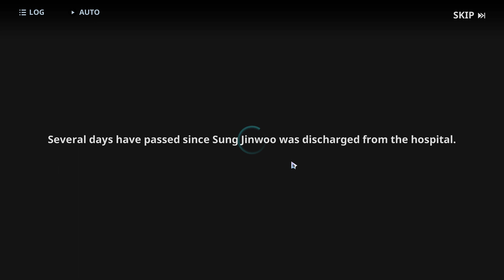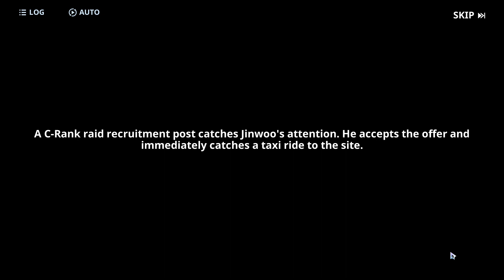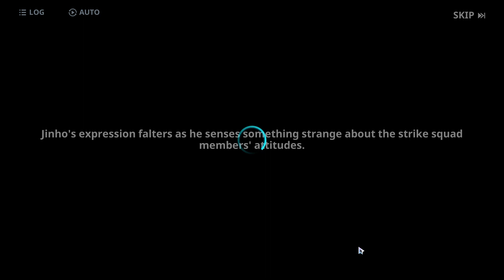Solo Leveling : Arise | Part 2 | Lizards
Solo Leveling is a popular South Korean web novel and manga series that follows the story of Sung Jin-Woo, a low-ranked hunter who unexpectedly finds himself blessed with incredible powers. The series takes place in a world where gates have opened, allowing deadly monsters to enter, and only elite hunters with special abilities can combat them.
After a fateful incident, Jin-Woo awakens as a "Player" with the ability to level up and gain immense strength, far surpassing the limits of ordinary hunters. As he embarks on solo missions, he discovers the depths of his newfound powers and unravels the mysteries surrounding the gates and the monsters that emerge from them.

Device : Asus Rog G15 (2021)AMD R7 4800H rtx3050
Mouse : Red Dragon M612
Headphone : Boat IM300